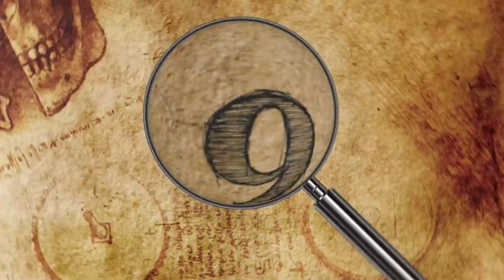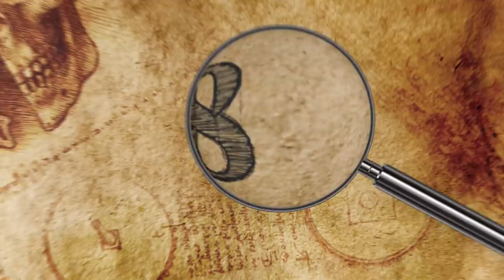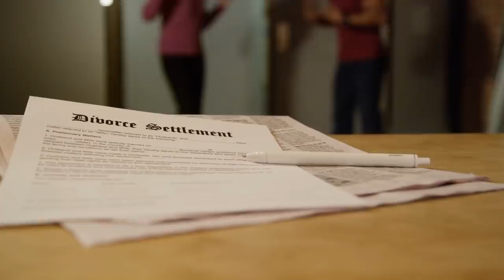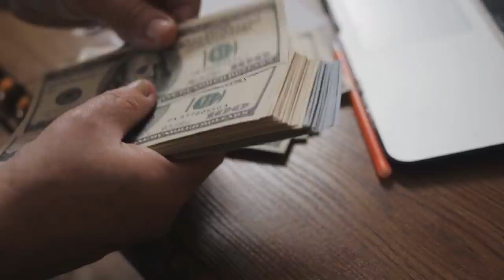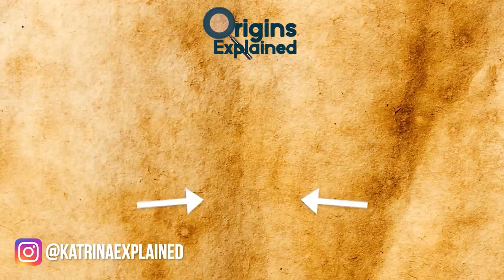9 Most Evil Twins In The World!